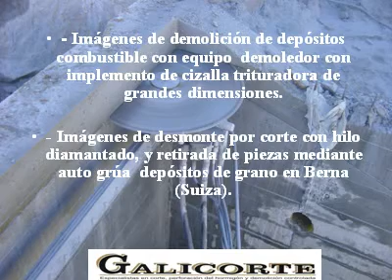OBRA COMPLEJA DEL MES FEBRERO 2012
Demolición y desmonte de DEPOSITOS, mediante corte con útiles diamantados o equipo demoledor con pinza trituradora.